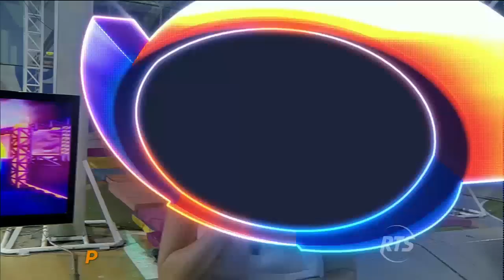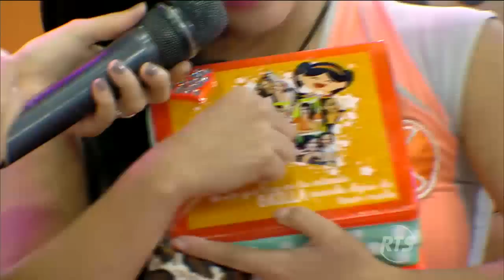Combate: Programa del 30 de noviembre 2016